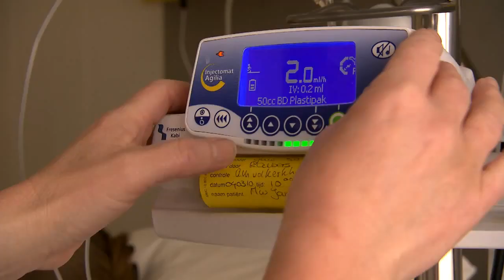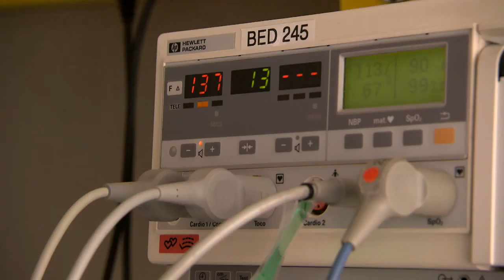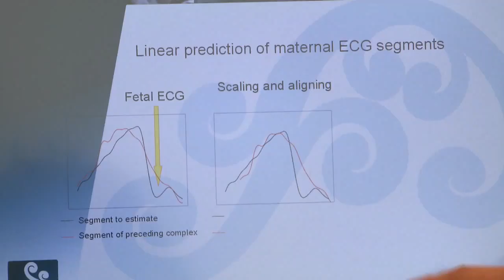TOCO-pleister bij Máxima Medisch Centrum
Onderzoekers van de Technische Universiteit Eindhoven (TU/e) en Máxima Medisch Centrum in Eindhoven/Veldhoven hebben een nieuwe techniek ontwikkeld om vroeggeboorte te voorspellen: de TOCO-pleister. Deze elektrodepleister wordt op de buik van de zwangere vrouw geplakt en meet de samentrekkingen van de baarmoeder (de weeënactiviteit). Hierdoor kan een dreigende vroeggeboorte worden voorkomen. De innovatie op dit gebied gaat hard. Want ook stap twee wordt alweer gezet: het bewaken van de harttonen van het ongeboren kind.

In 2004 werd student Technische Natuurkunde Rik Vullings (TU/e) benaderd door Guid Oei, hoogleraar Fundamentele Perinatologie aan de TU Eindhoven en gynaecoloog bij Máxima Medisch Centrum. De professor wilde een nieuwe methode ontwikkelen om de samentrekkingen van de baarmoeder te meten. Deze klinische vraagstelling kwam voort uit het feit dat de huidige technieken onbetrouwbaar zijn of niet geheel risicoloos. Maar wél belangrijk. Want door het meten van de weeënactiviteit kan vroeggeboorte worden voorkomen.
Als alternatief voor de huidige methoden bedacht Guid Oei samen met Rik Vullings de TOCO-pleister. Het grote voordeel van de TOCO-pleister (TOCO komt van het Griekse woord 'tokos', wat 'geboorte' betekent) is de nauwkeurigheid én de veiligheid. Bovendien is de pleister veel prettiger voor de zwangere vrouw. De onderzoekers verwachten dat het aantal vroeggeboortes door het gebruik van de pleister gaat afnemen. Vullings: "Ander groot voordeel is de patiëntvriendelijkheid. Niet alleen is de pleister comfortabel, maar door het gebruik en de vroege signalering van problemen hoeven vrouwen minder snel opgenomen te worden in het ziekenhuis en kunnen ze eerder met hun kindje naar huis."

Oei en Vullings hebben afgelopen jaar het bedrijf Nemo Healthcare BV opgericht. Deze TU/e-spin-off werkt aan de verdere ontwikkeling en commerciële exploitatie van de pleister. Inmiddels is de ontwikkeling zo ver dat de pleister vanaf januari wordt getest in het Máxima. Andere ziekenhuizen hebben ook interesse getoond. "De pleister kan makkelijk getest worden in andere ziekenhuizen. Deze techniek kan op de huidige infrastructuur van de ziekenhuizen worden aangesloten."

De ontwikkeling van de TOCO-pleister gaat hard. Vullings deed promotieonderzoek naar een nieuwe aanvulling op de bestaande pleister: het monitoren van de harttonen van het ongeboren kind (de foetale harttonen). Treedt er namelijk een verandering op in het hartritme van het ongeboren kind, dan kan dit een indicatie zijn dat er iets mis is. "Nu kunnen we de foetale harttonen alleen nauwkeurig meten als de vrouw al aan het bevallen is", weet Vullings. "Om de harttonen nauwkeurig te meten, wordt soms de scalpmethode toegepast. Dan worden elektrodes in het hoofdje van het kindje geschroefd. Niet echt patiëntvriendelijk en bovendien gevaarlijk."

Vóór de bevalling kan er ook gemeten worden met ultrageluid. Dat gebeurt ongeveer twee tot drie keer per dag om te kijken of er iets wijzigt in de harttonen, wat een indicatie is voor foetale nood. Maar het is niet geheel duidelijk of deze signalen schade veroorzaken. Vullings: "de nieuwe TOCO-pleister is honderd procent veilig voor moeder en kind en veel makkelijker in de praktijk."

Volgens de onderzoeker zijn de mogelijkheden met de TOCO-pleister legio. "Wij gaan vrouwen in de toekomst 24 uur per dag in de gaten houden, ver voor de geboorte. Je kunt namelijk de pleister dragen en een USB-stick eraan hangen. Die kan elk moment van de dag uitgelezen worden en beoordeeld door de specialist. Is er iets mis, dan zijn we er meteen bij."

De TOCO-pleister wordt vanaf volgende kwartaal getest. Naar verwachting wordt deze pleister in 2012 uitgebreid met de techniek om de foetale harttonen te monitoren. Rik Vullings promoveert op dinsdag 14 december op dit onderwerp aan de Technische Universiteit Eindhoven (TU/e).